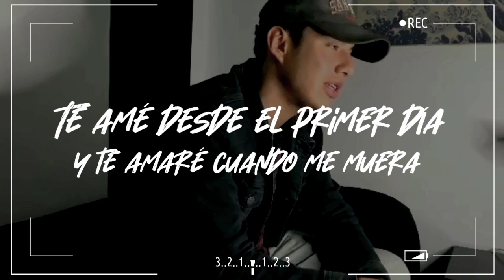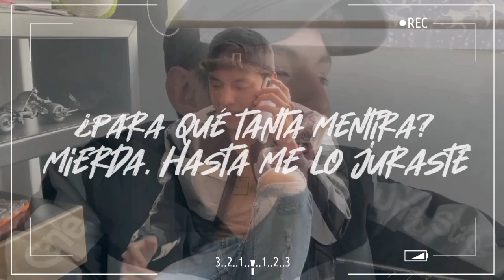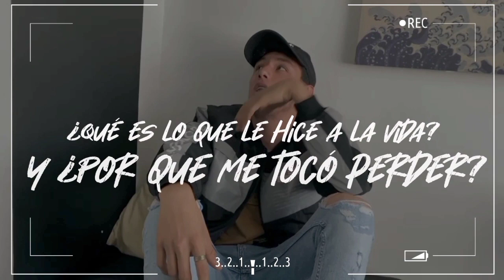Luis Oceguera - Disfruto(Challenge)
Bueno amigos aquí les dejo la letra que hice para el Challenge de "Disfruto" espero les guste y la compartan mucho, esto solo es el inicio, gracias a todos por siempre apoyarme y estar ❤🦋